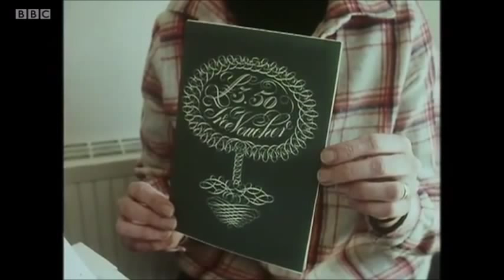New Town, Home Town. (Milton Keynes Edit)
An edited version of the BBC documentary 'New Town, Home Town' focussing purely on the Milton Keynes related content.  All material copyright held by the BBC.